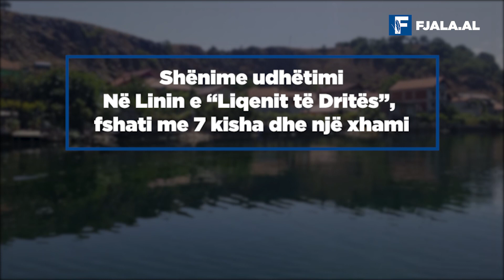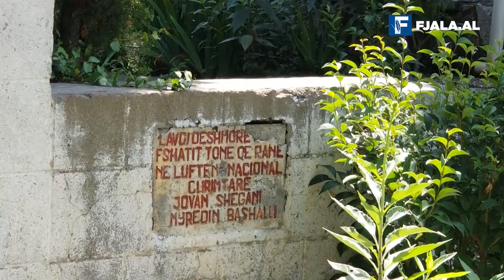Shënime udhëtimi/ Në Linin e “Liqenit të Dritës”, fshati me 7 kisha dhe një xhami/ Nga Leonard Veizi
Nëse do të shkosh në Lin, e mirë është që destinacionin përfundimtar ta kesh aty, dhe jo si ndodh në shumicën e rasteve, kur si destinacion ke Pogradecin apo Korçën, dhe kthehesh në këtë fshat të bukur piktoresk, vetëm për një kafe a për të ngrënë një “çapë buke”. Padyshim, edhe kjo e fundit funksionon. Sepse nuk është e thënë se duhet me patjetër të qëndrosh një natë në Lin, apo më shumë se një të tillë, për të marrë të gjithë atmosferën që të dhuron ambienti në 24 orët e tij. Mjaftueshëm janë dhe disa orë, aq sa të mund të shohësh themelet e Kishës Paleokristiane të shekullit V dhe të bësh një xhiro nëpër rrugicat e fshatit, por të mos mungojë në këtë axhendë të shkurtër dhe një shëtitje me varkë në Liqenin e Ohrit i cili njihet po aq dhe si Liqeni i Pogradecit.